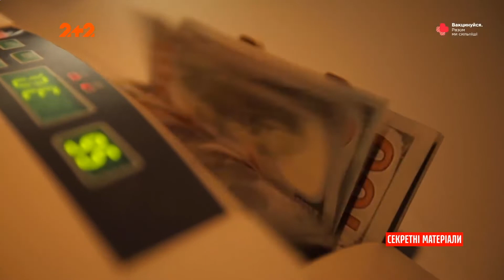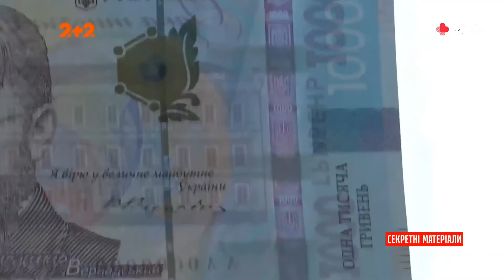Тысяча за вакцину: как Зеленский решил стимулировать граждан к вакцинации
Новый рекорд смертей от коронавируса в Украине За прошедшие сутки 838 смертей – это максимум за все время пандемии. В то же время президент решил стимулировать граждан к вакцинации не кнутом, а пряником и предложил каждому по 1000 гривен. Когда будут выплаты, как их получить и хватит ли всем, а главное куда и как можно потратить вакцинаторскую премию?